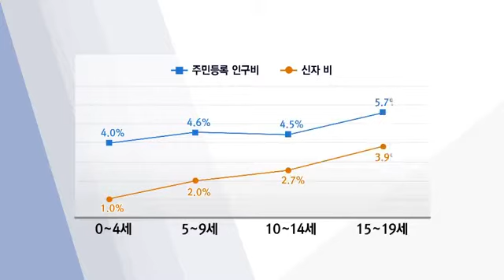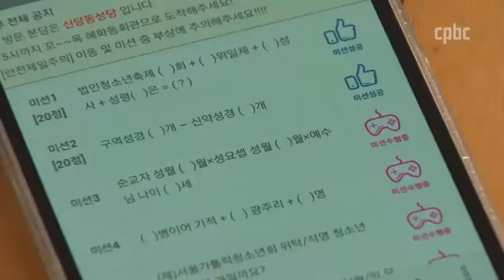주일학교의 어제와 오늘, 그리고 내일